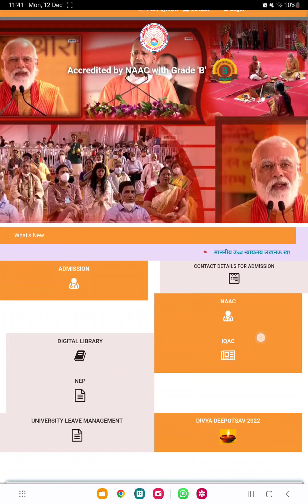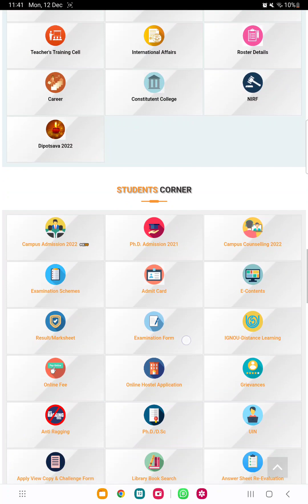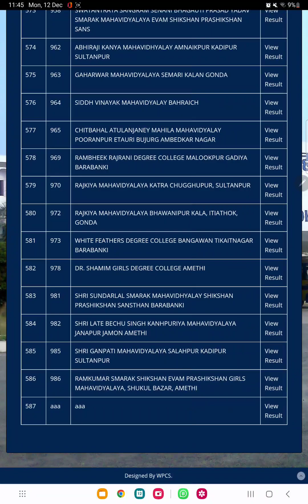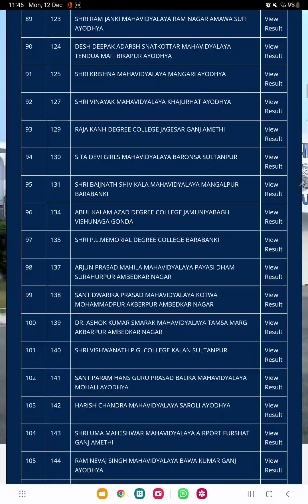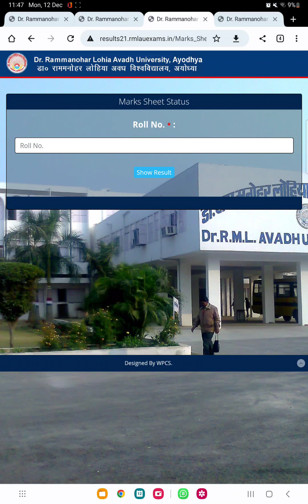DR. RAM MANOHAR LOHIA EXAM RESULT FOR UG.